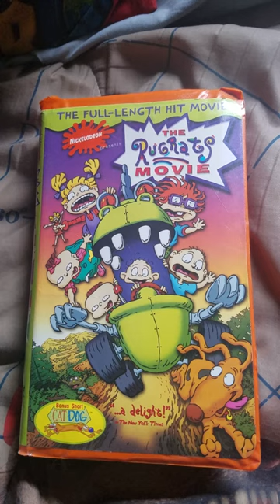Nickelodeon Presents: The Rugrats Movie (VHS, United States/🇺🇸)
Hang On To Your Diapies...

The Rugrats babies, intrepid explorers and stars of Nickelodeon's wildly popular animated series, are off on their first feature-length adventure.

With the birth of his new baby brother Dylan, Tommy Pickles knew things were about to change, but he never expected that being a big brother could be such an adventure. While attempting fo return little Dil to the "hopsical" the Rugrats commandeer the Reptar Wagon and inadvertently get lost in the forest.

It's a rollicking, musical ride into a world beyond their backyard as the Rugrats encounter obstacles and some big surprises in their quest to get back home.

Original Networks: CBS, Nickelodeon®, Nick, Nick at Nite®, Nicktoons™, TEENick®, The '90s Are All That, HBO®, Netflix, Vudu®, YouTube, Amazon Unbox™, Apple TV, Hulu, PLEX, Google Movies, CBS All Access, HBO Max™ (United States/🇺🇸), YTV, Netflix, YouTube, Amazon Unbox™ & Apple TV (Canada/🇨🇦)

International Networks: Channel 4, FilmFour, E4, All 4, Netflix, YouTube, Amazon Unbox™, Apple TV (United Kingdom/🇬🇧), Netflix, YouTube, Amazon Unbox™, Apple TV (France/🇫🇷), GO!, Netflix, YouTube, Amazon Unbox™, Apple TV, 10 All Access & BINGE (Australia/🇦🇺)

Platform: VHS

Rating: G®

Rugrats Created By: Arlene Klasky, Gabor Csupo & Paul Germain

Movie: Nickelodeon® Presents: The Rugrats Movie

Production Companies: Paramount® Home Video, Paramount® Pictures, Nickelodeon®, Nickelodeon Movies, Klasky Csupo, Glenwood Editorial Inc., Grimsaem Animation Co., Ltd., Seoul, Korea, Sunwoo Digital International, Sunwoo Entertainment, Los Angeles, Stardust Pictures, London, England, Artists, Inc. & Class-Key Chew-Po Commercials

Providers: Paramount, Paramount Pictures, Viacom & Viacom International Inc.

THE CHARACTERS AND EVENTS IN THIS MOTION PICTURE ARE FICTITIOUS. ANY SIMILARITY TO ACTUAL PERSONS OR EVENTS IS UNINTENTIONAL. NO CARTOON CHARACTERS WERE HARMED IN THE MAKING OF THIS FILM

THIS MOTION PICTURE IS PROTECTED UNDER LAWS OF THE UNITED STATES AND OTHER COUNTRIES.